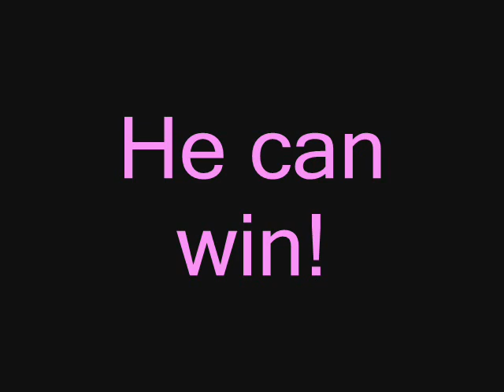Levi Sherwood(FMX)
Video about the greatest New Zeland´s rider Lewi Sherwood! =)